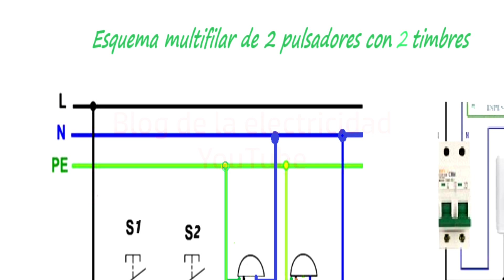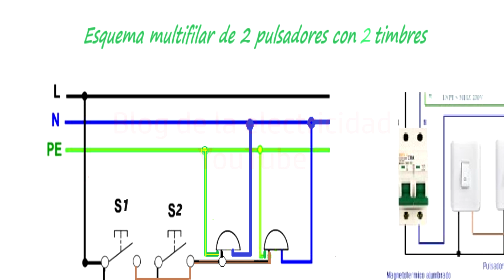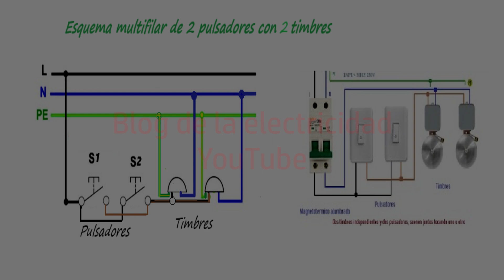Esquema multifilar de 2 pulsadores con 2 timbres